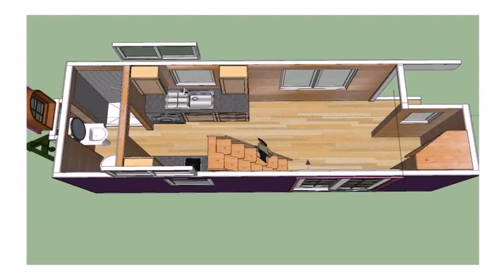Buy Car NY 5% DP